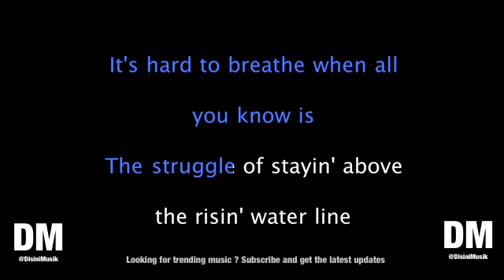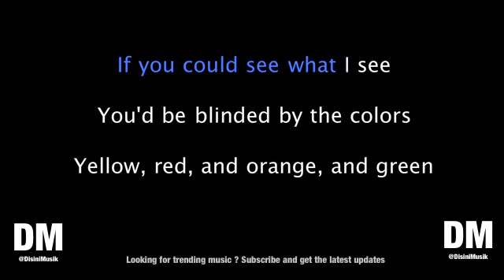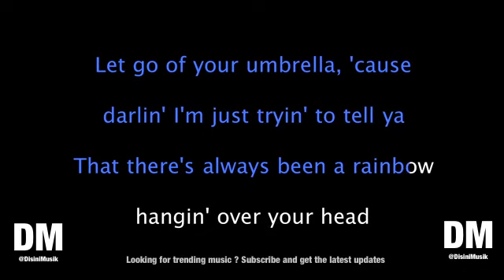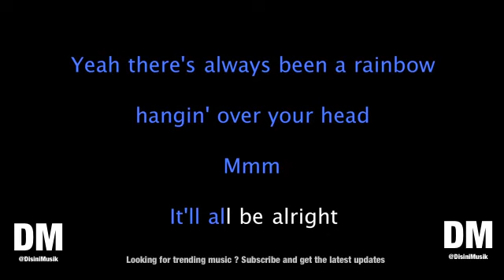Kacey Musgraves Rainbow Karaoke Version